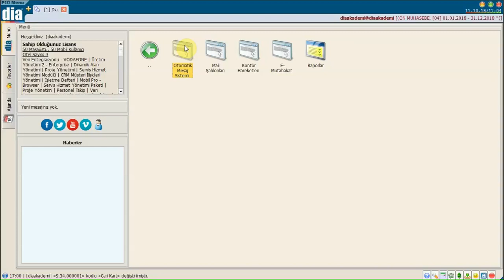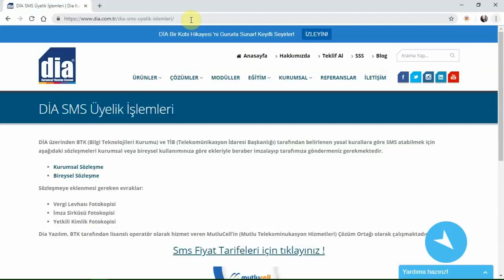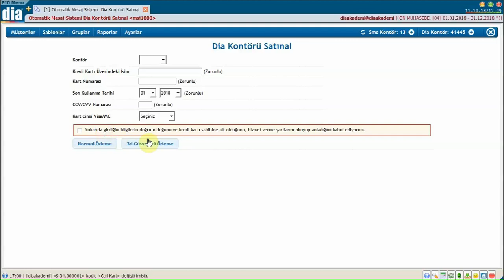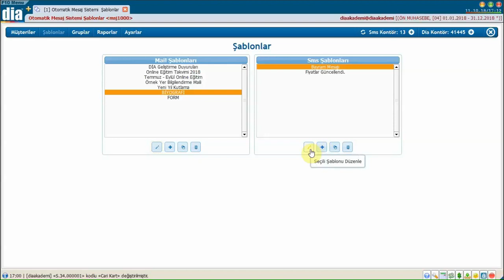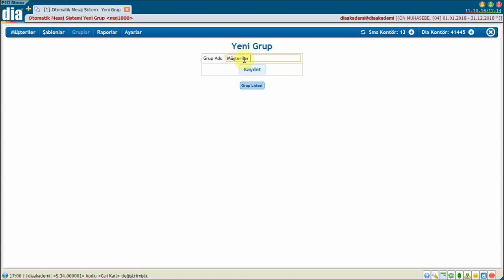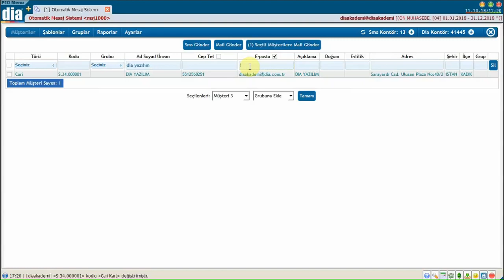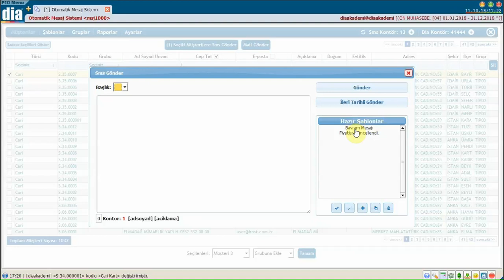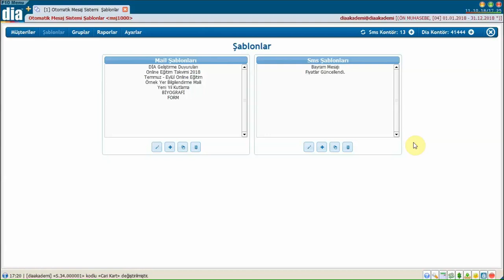DİA Akademi - Otomesaj Sistemi Nasıl Kullanılır? Mail ve SMS Nasıl Gönderilir?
DİA Akademi - Bu videoda  Otomesaj Sistemi Nasıl Kullanılır? Mail ve SMS Nasıl Gönderilir? anlatılmaktadır.

DİA Otomatik Mesaj Sistemi modülü sayesinde haber bülteninizi veya ürün tanıtımınızı e-posta yolu ile toplu olarak tüm kayıtlı mevcut ve potansiyel müşterilerinize iletebilirsiniz. E-Posta ve SMS Şablonları tanımlayarak gönderimlerinizi her seferinde tekrar hazırlamak yerine daha önce hazırlanan şablonları kullanabilirsiniz.